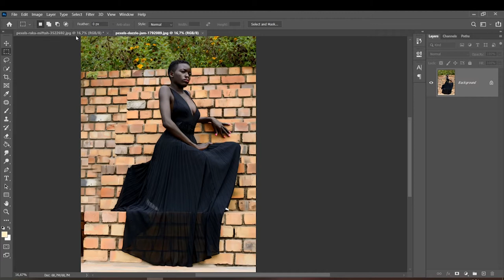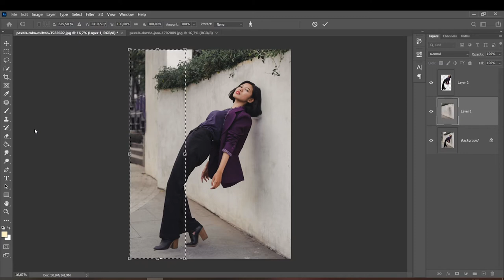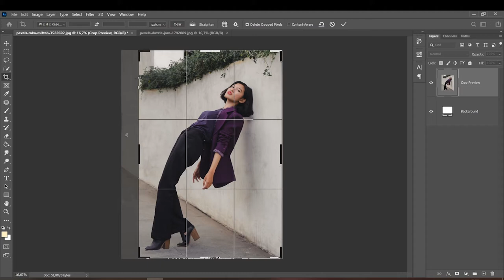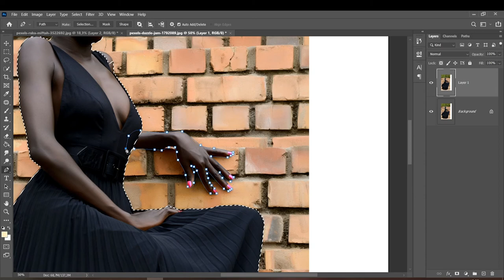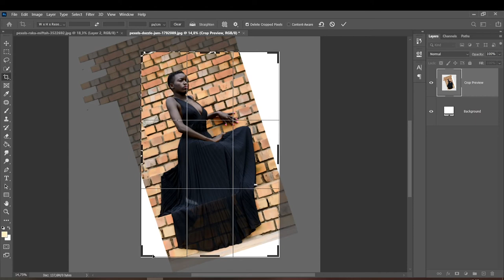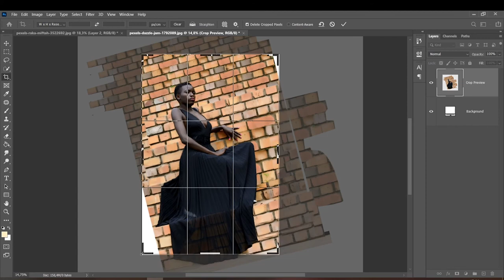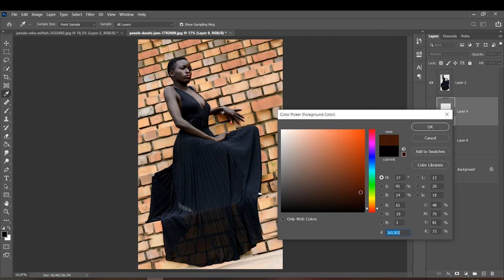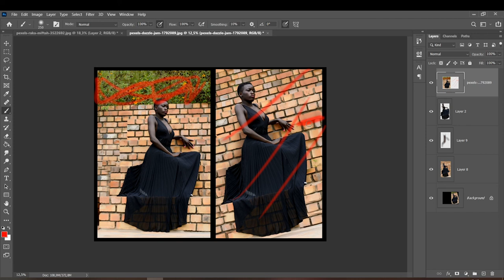Como Refinar o fundo de uma Foto no Photoshop - Expandir ou apagar elementos, usar carimbo + dicas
4 - APOIE O CANAL - Deseja me dar uma força e apoiar o canal? Vc pode ajudar pelo apoia-se e isso faz uma diferença imensa, muito obrigado :)